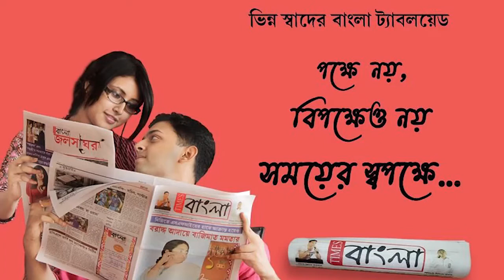কুলটিতে পথদুর্ঘটনায় গুরুত্বর আহত এক মোটরবাইক আরোহী